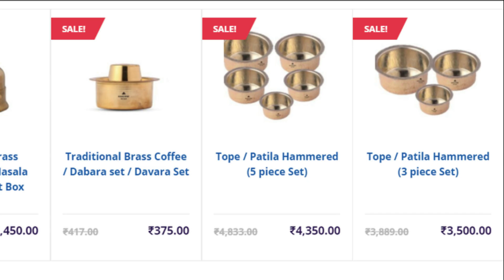पाणी जपूनच प्यायला हवे...का ते पहा... / Drinking excess water may be harmful / दामले उवाच 391